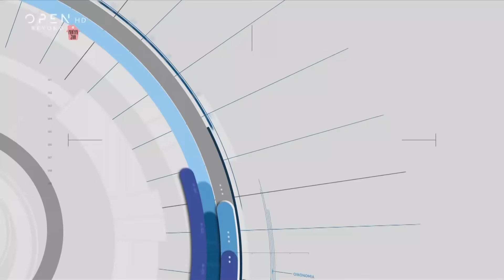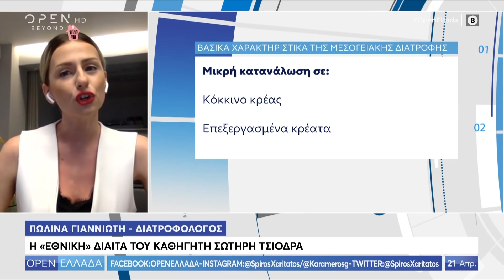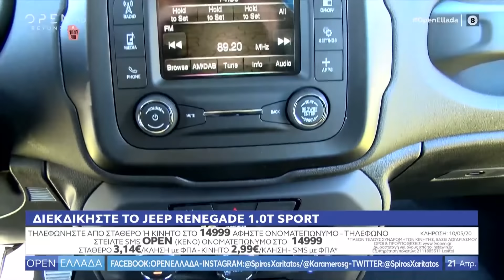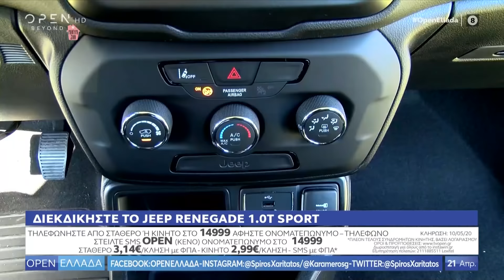Open Ελλάδα 21/4/2020 | OPEN TV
Οι δηλώσεις του Νίκου Χαρδαλιά για τα 151 κρούσματα στη δομή μεταναστών στο Κρανίδι, ο θάνατος του 35χρονου από κορωνοϊό που έχει συγκλονίσει, αλλά και η ανεξέλεγκτη πτώση της τιμής του πετρελαίου στα θέματα της επικαιρότητας. Ζωντανά στην εκπομπή μίλησαν ο υφυπουργός Προστασίας του Πολίτη Λευτέρης Οικονόμου, για την πιθανή άρση των μέτρων, ο λοιμωξιολόγος Νίκος Σύψας και ο αγαπημένος τραγουδοποιός, Φίλιππος Πλιάτσικας.